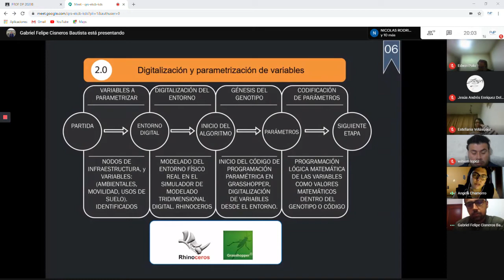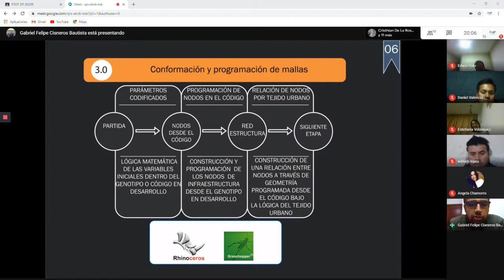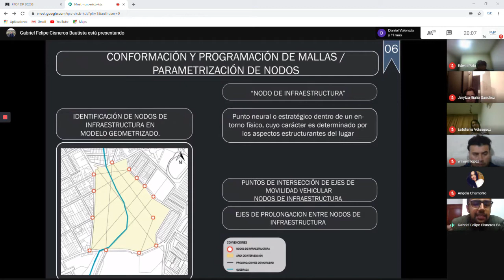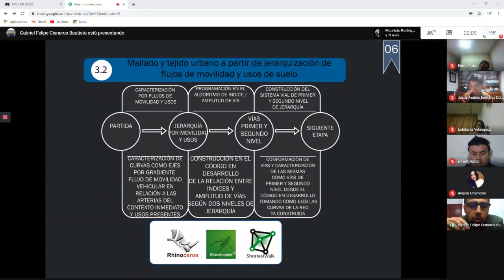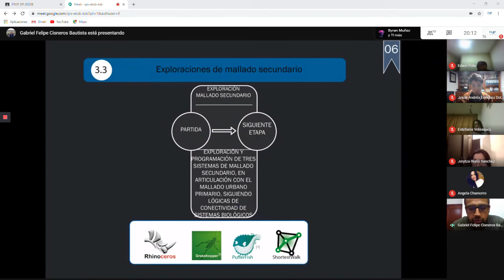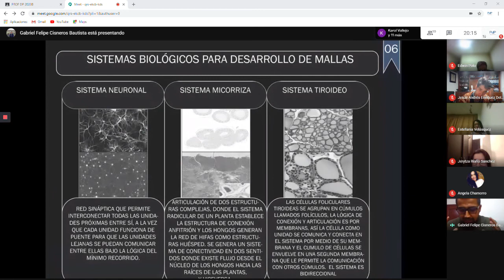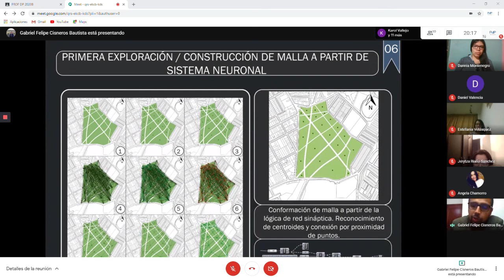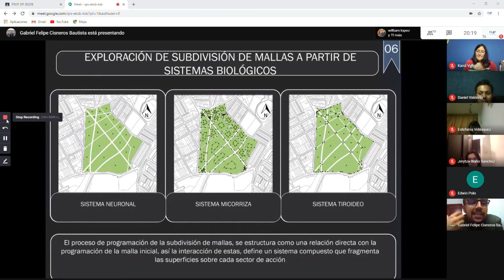Diseño Paramétrico en la renovación urbana. Arquitectos Angela Chamorro y Felipe Cisneros. Parte 2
Aplicación de técnicas de Diseño Paramétrico en la renovación urbana. Sector mercado Potrerillo en la ciudad de Pasto. Colombia.

Presentación del trabajo de grado realizado por los arquitectos Angela Chamorro y Felipe Cisneros al interior de la Profundización en Diseño Paramétrico del Programa de Arquitectura de la Universidad de Nariño.